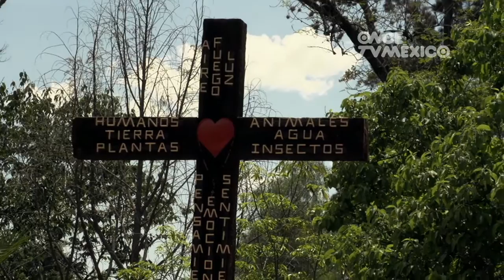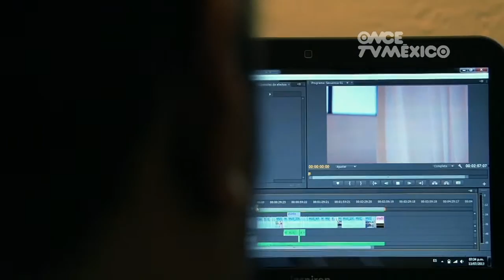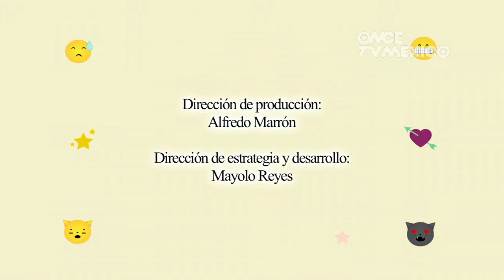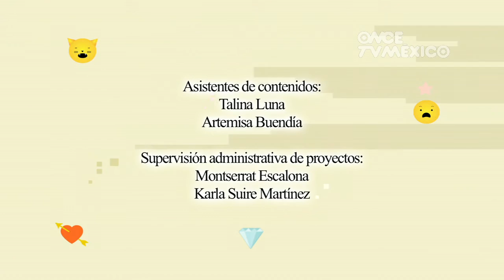Mi historia de amor - Itzel y Carlos (19/10/2013)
Acompañaremos  a las parejas en sus actividades, sus momentos a solas, con sus familias y amigos, pues cada relación que conformamos es parte sustancial de nuestras vidas, y hay una gran variedad de relaciones románticas, con diferencias de edades, gustos, géneros, amores a distancia, entre otros.